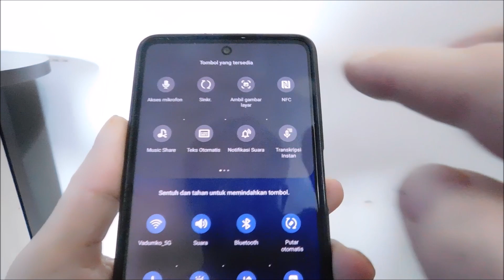Cara screenshot samsung a14 tanpa tombol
Muitos proprietários não gostam de fazer uma captura de tela no Samsung a14 com botões, mas existe uma maneira integrada de usar o ícone.